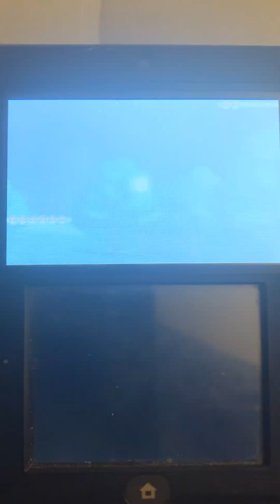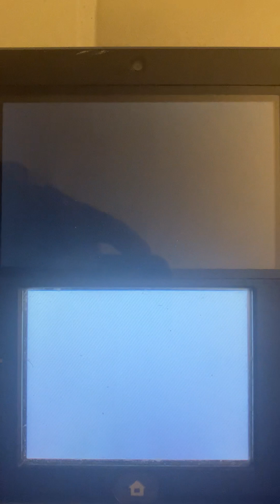Pokémon omega ruby